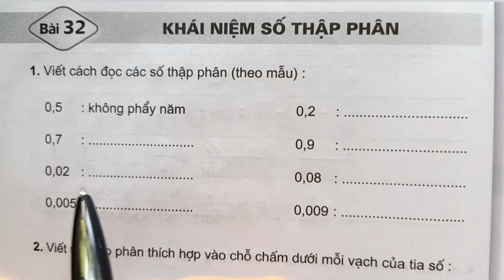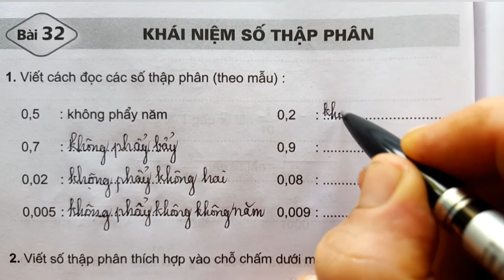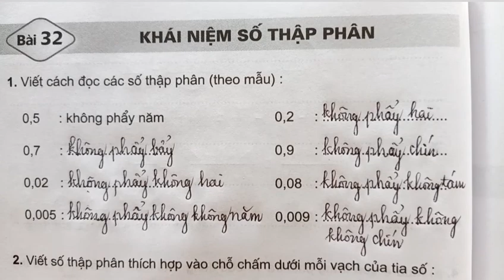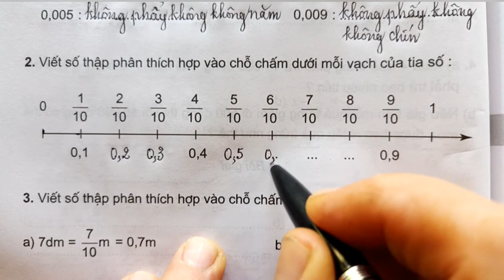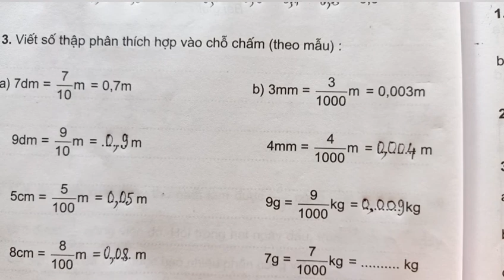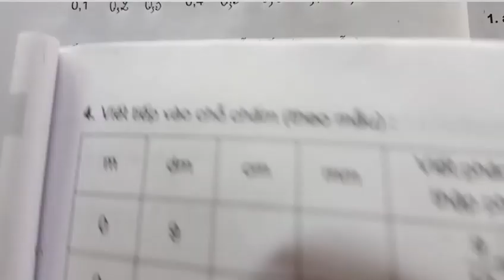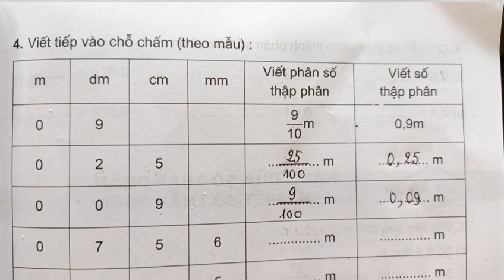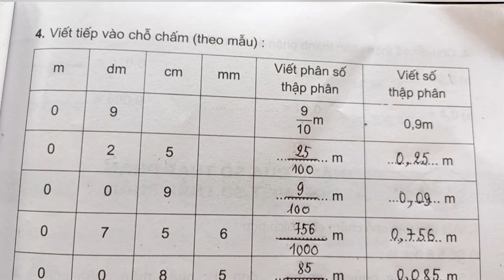Bài 32: Khái niệm số thập phân (tr.44-45)Vở bài tập Toán 5 tập 1